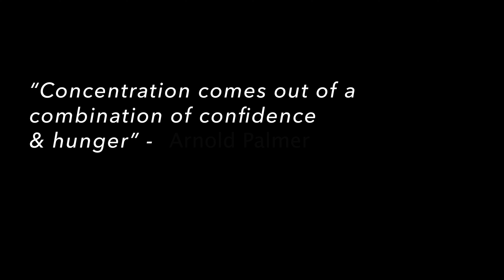DOUBLE BOGEY The Web Series | Episode 5